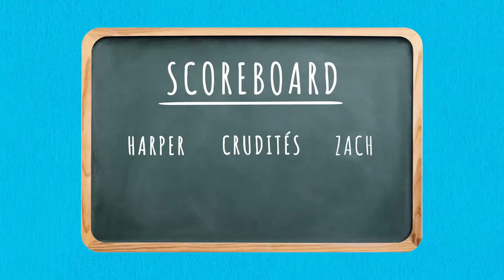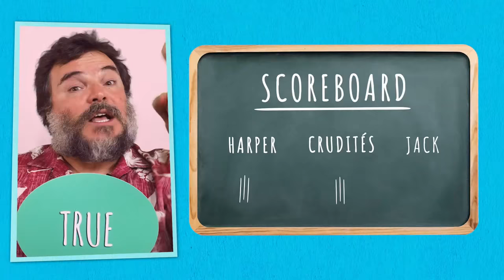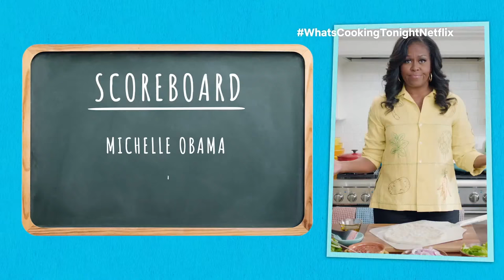What's Cooking Tonight? | Waffles + Mochi | Netflix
In celebration of the new preschool series Waffles + Mochi on Netflix, it's time for What's Cooking Tonight?, the not-so-late show hosted by Waffles + Mochi and Jennifer Garner, featuring Michelle Obama, a talking mop, Jack Black, a meddlesome avocado, Anya Taylor Joy, and more!

Curious puppet pals Waffles and Mochi travel the world exploring the wonders of food and culture while learning how to cook with fresh ingredients.